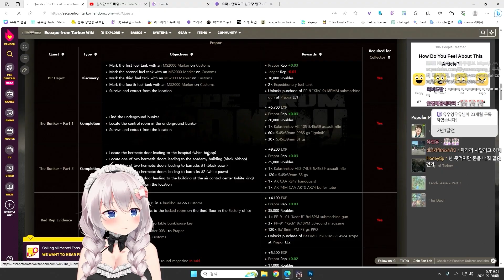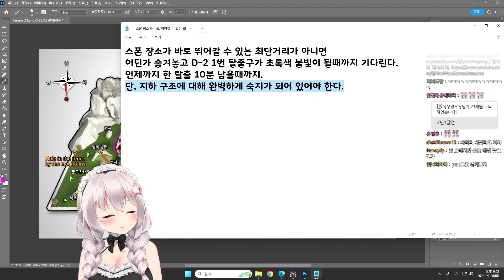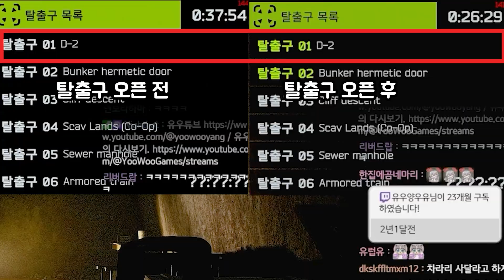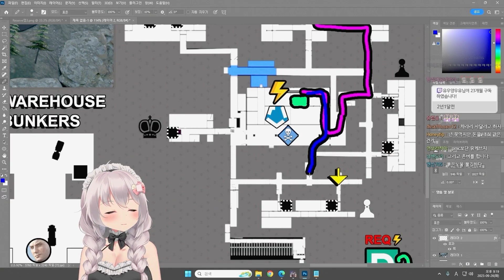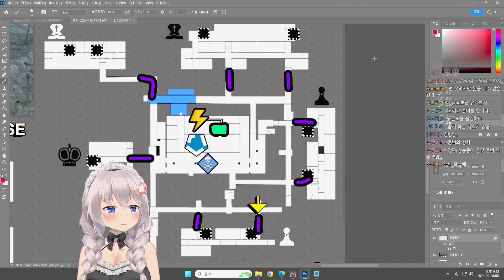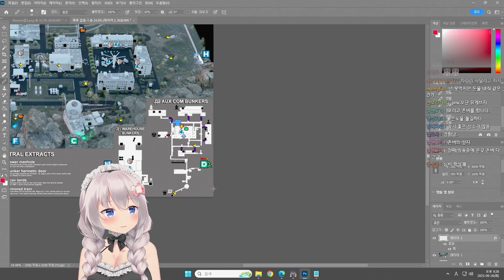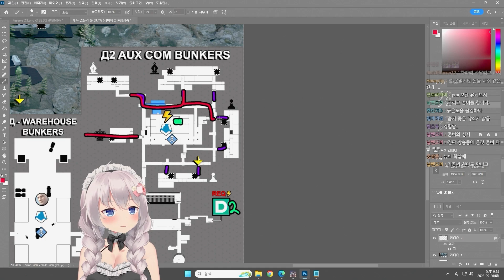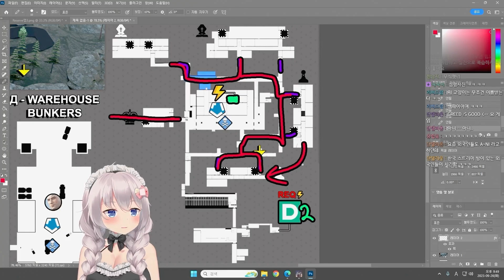벙커 파트 1 - 2 / 프라퍼 - 유우양 (타르코프 / Escape from Tarkov)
00:00 벙커 파트1
16:39 벙커 파트2